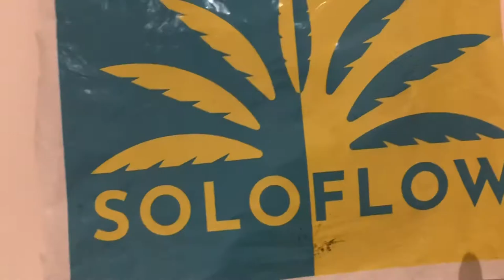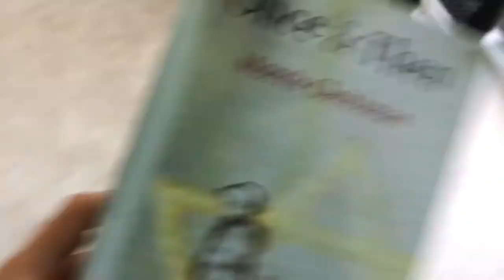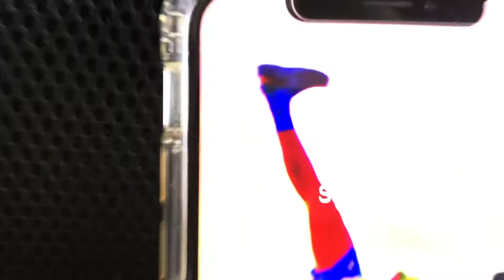Flying on a plane to Noosa *awesome*